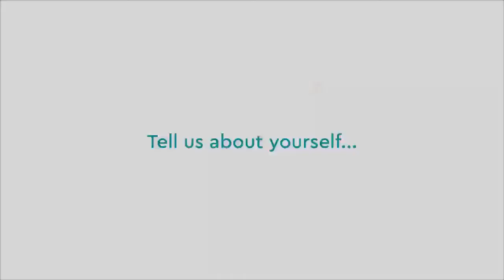Serve-ing Pacific - April 2022 Winner - Leody Cruzat Vainikolo (Tonga) - Part 1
Launching for the first time in December 2021, Serve-ing Pacific is a volunteer recognition programme which starts with a nomination process.

Find out more at BadmintonOceania.org/Serve-ingPacific